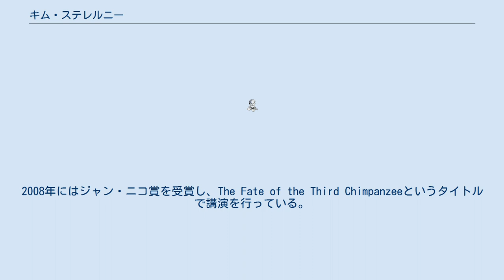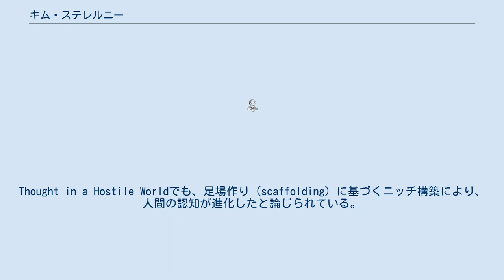キム・ステレルニー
ジャン・ニコ賞受賞者
キム・ステレルニー（Kim Sterelny）は1950年生まれの哲学者。
シドニー大学でPh. Dを取得。
現在はオーストラリア国立大学とヴィクトリア大学ウェリントンで半年ずつ教鞭を取っている。
生物学の哲学や心の哲学を専門とし、著書『敵対的世界での思考--認知の進化』は2004年にラカトシュ賞を受賞した。
2008年にはジャン・ニコ賞を受賞し、The Fate of the Third Chimpanzeeというタイトルで講演を行っている。
関心対象は非常に広く、近年では（人間を含む）生物進化全般に渡って数多くの著作と論文を発表し続けてきている。
有名なものとしては、選択の単位論争におけるフィリップ・キッチャーとの共著による"The return of the gene" (The Journal of Philosophy, 85: 339-360, 1988)、心の進化（Thought in a Hostile Worldなど）、ニッチ構築を巡る議論などがある。
Thought in a Hostile Worldでも、足場作り（scaffolding）に基づくニッチ構築により、人間の認知が進化したと論じられている。